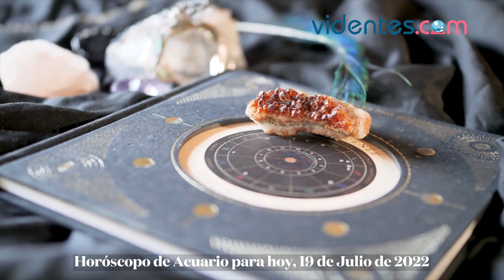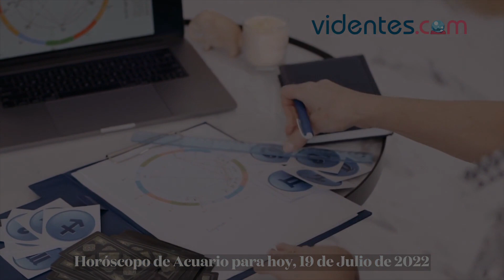HORÓSCOPO DIARIO ☀️🌟🌝 ACUARIO ♒️ MARTES, 19 DE JULIO DE 2022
Horóscopo de hoy, martes 19 de Julio de 2022. El horóscopo para hoy: descubre tu futuro gracias a mi horóscopo diario para ti.